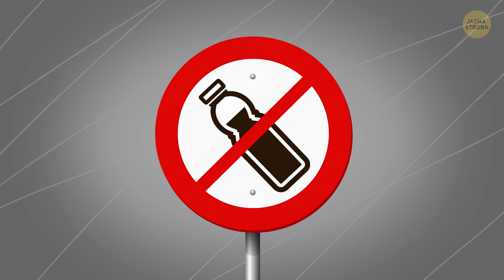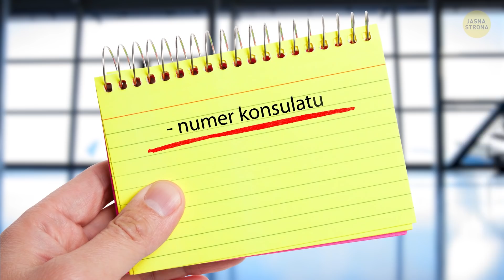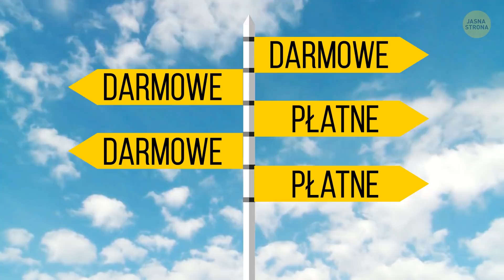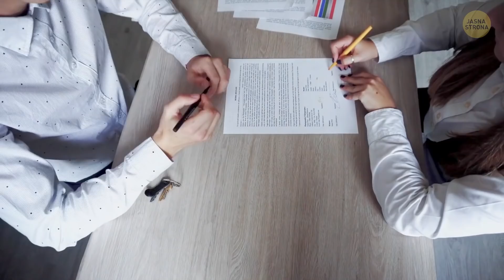25 wskazówek od weteranów podróżowania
Lubicie podróżować, ale macie do dyspozycji ograniczone fundusze? A może po prostu chcielibyście, aby wasze eskapady były bardziej interesujące, a jednocześnie mniej stresujące? Sprawdźcie tą listę podróżniczych porad i trików!

Przekonacie się, dlaczego nie powinniście pić kawy w samolocie, ani zamawiać 6-osobowego pokoju w hostelu. Jak możecie zaoszczędzić przy korzystaniu z transportu publicznego, oraz zwiedzaniu muzeów i innych atrakcji. Dowiecie się, dlaczego najlepiej kupować prodykty spożywcze w supermarkecie na dwie godziny przed zamknięciem sklepu. W tym filmiku znajdziecie wszystko to i dużo więcej.

Czas:

Mini-hamak na nogi 0:20

Nie zabierajcie do samolotu kawy 0:40

Zjedzcie coś słonego 1:05

Przed lotem zażyjcie ruchu 2:15

Jak zabezpieczyć walizkę przed wodą 2:29

Gratisy 2:48

Utrata bagażu 3:03

Pobyt w kraju tranzytowym 4:08

“Przyjechałem tu do pracy” 5:24

W hostelu wybierzcie „szóstkę” 6:28

Darmowa ładowarka w hotelu 6:48